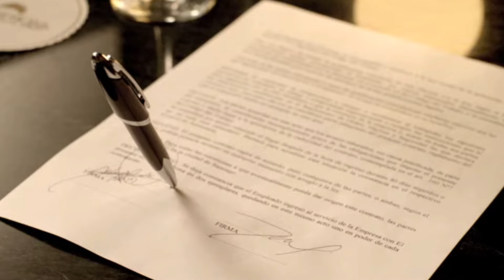Fiesta Americana commercial Timestop